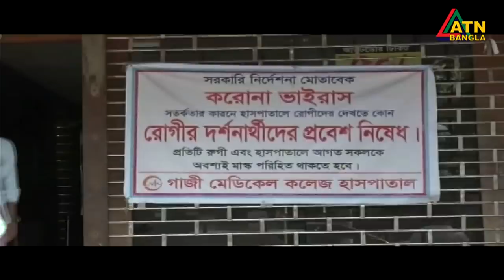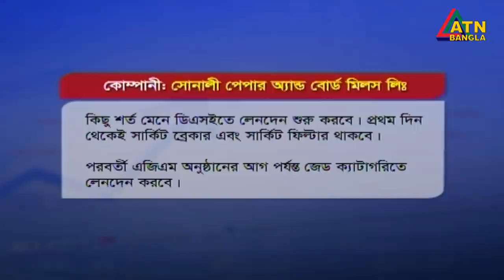এটিএন বাংলা দুপুর ১ টার সংবাদ। 30.06.2020 | ATN Bangla News at 1 pm